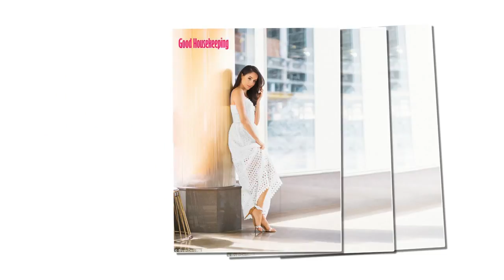Ed Sheeran 'teams up' with Prince Harry on new music project he and sing in the royal's wedding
Ed Sheeran 'teams up' with Prince Harry on new music project... after revealing he wants to sing at the royal's wedding to Meghan Markle